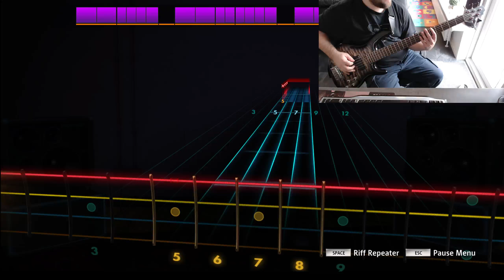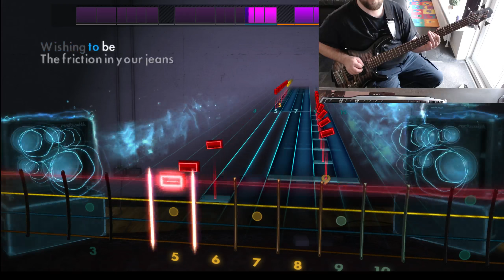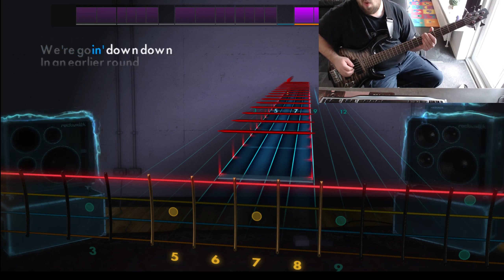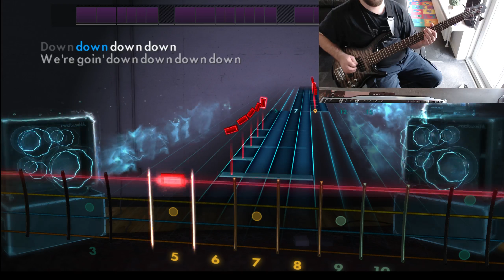Rocksmith | Fall Out Boy - Sugar, We're Goin Down [Bass Guitar]